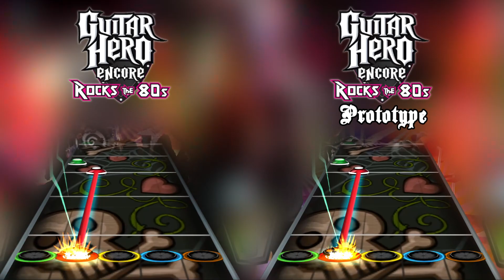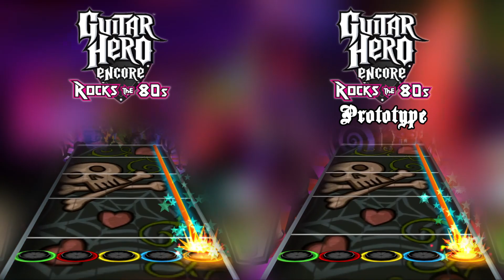Guitar Hero 80's Prototype - "Shakin'" Chart Comparison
Shakin' - Eddie Money

Just a whole lotta sustains that got cut before final release.

Differences:
2:18 - O sustain
2:26 - BO sustain
2:27 - YB sustain
2:36 - B is a hopo sustain
2:52 - O's are sustains
3:03 - Y sustain
3:07 - B sustain

395 notes || 395 notes
122,451 || 123,051
These gameplays were captured on PCSX2 with autoplay enabled.  The Guitar Hero Encore: Rocks The 80's Prototype was recently released by Hidden Palace as part of Project Deluge.  This build predates the final build by two weeks and contains many charting differences from the final build.